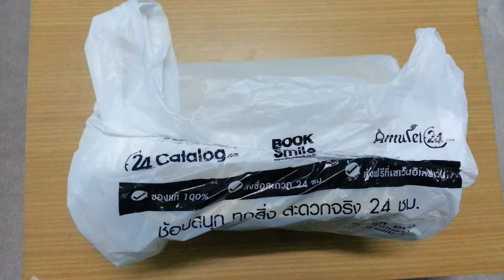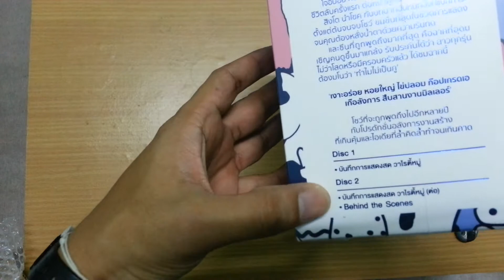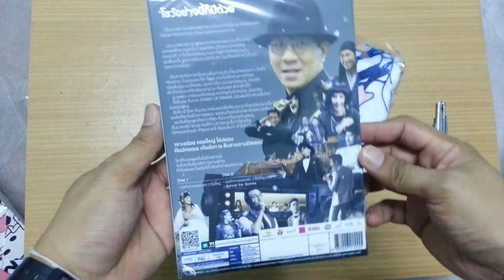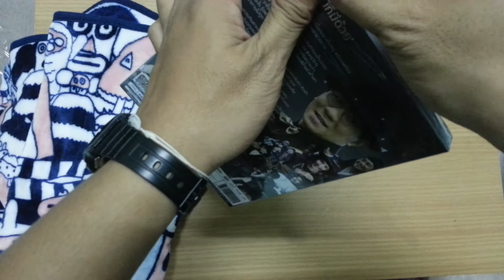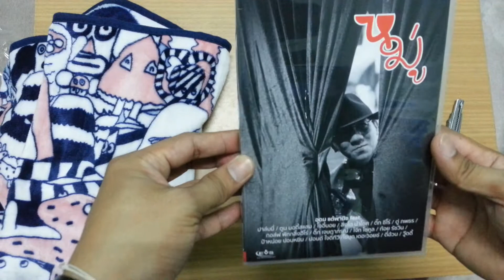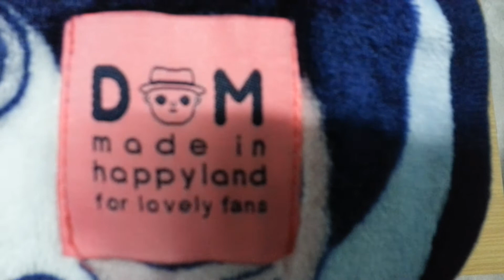แกะสิ EP01. รีวิว DVD box set หมู่ วาไรตี้โชว์ อุดมและผองเพื่อน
รีวิวไปเรื่อย EP01. รีวิว DVD box set หมู่ วาไรตี้โชว์ อุดมและผองเพื่อน ที่สั่งจองจาก 7-11และ B2S จ้า